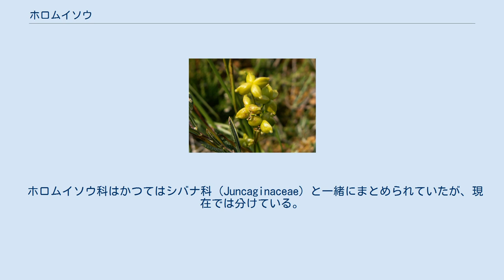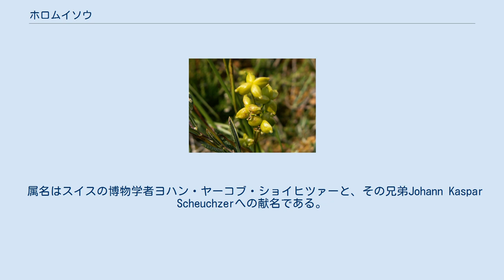ホロムイソウ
ホロムイソウ（幌向草、Scheuchzeria palustris）はホロムイソウ科、ホロムイソウ属の多年草。
一属一種。
 北半球の亜寒帯に広く分布し、淡水の湿地に生育する。
日本では北海道・東北地方に分布し、京都市の深泥池にも隔離分布する（世界的に南限とされる）。
 高さ10–40 cmで、茎には葉鞘を持つ細長い葉が互生する。
葉は20cm程度になり、先端は丸く、目立つ開口部がある。
 黄緑色の花は両性の風媒花で、夏に総状花序にまばらに咲く。
花には6個の花被および雄蕊が6個あり、雌蕊は3個が離生して基部のみ合着する。
 ホロムイソウ科はかつてはシバナ科（Juncaginaceae）と一緒にまとめられていたが、現在では分けている。
 2亜種が認められている。
 属名はスイスの博物学者ヨハン・ヤーコブ・ショイヒツァーと、その兄弟Johann Kaspar Scheuchzerへの献名である。
種小名はラテン語で沼を意味する。
 和名は、日本では幌向（ほろむい：北海道岩見沢市）で発見されたことによる。
 英名には"Rannoch-rush"や"pod grass"がある。
Rannochは、ブリテン島において初めて発見された場所がスコットランド中央のRannoch Moorであったことによる。
また、この場所は現在、ブリテン島における本種の唯一の自生地となっている。